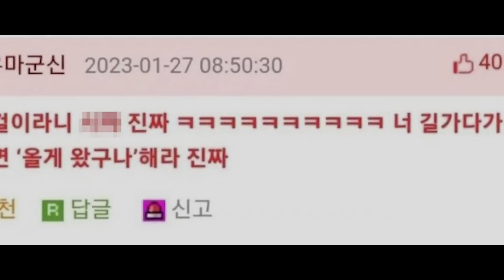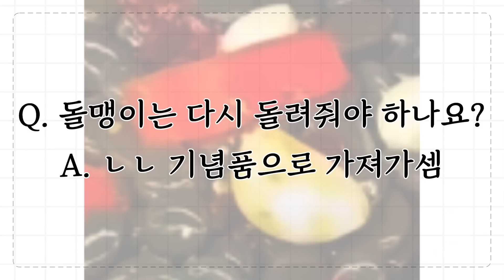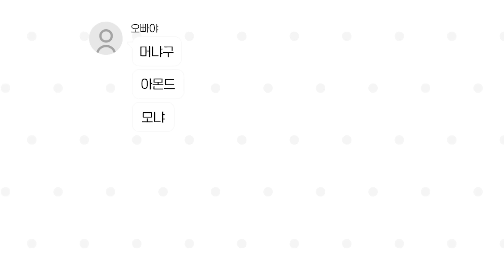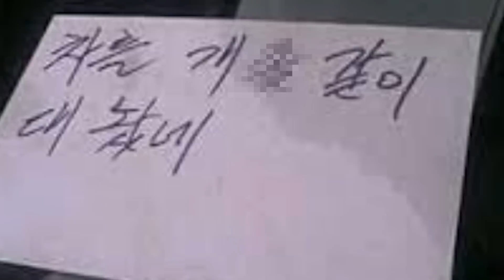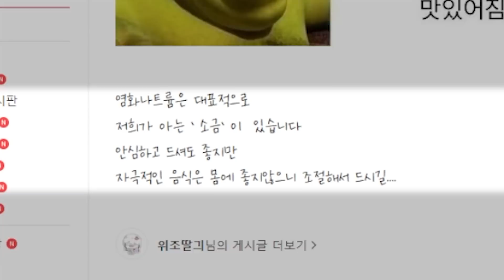뇌 손상 확인을 위해 구급대원이 하는 질문